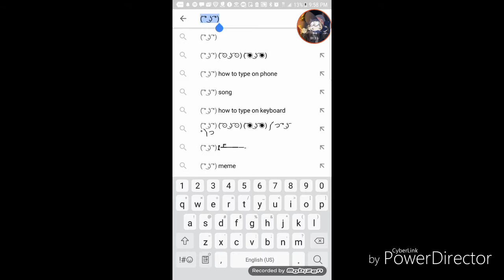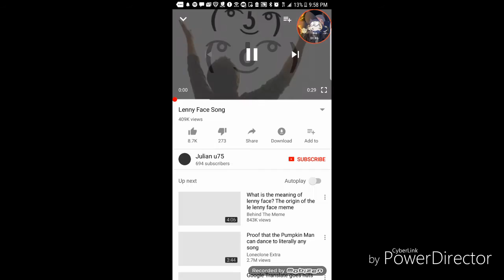( ͡° ͜ʖ ͡°)( ͡° ͜ʖ ͡°)( ͡° ͜ʖ ͡°)( ͡° ͜ʖ ͡°)( ͡° ͜ʖ ͡°)( ͡° ͜ʖ ͡°)( ͡° ͜ʖ ͡°)[EARRAPE WARNING]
( ͡° ͜ʖ ͡°)( ͡° ͜ʖ ͡°)( ͡° ͜ʖ ͡°)( ͡° ͜ʖ ͡°)( ͡° ͜ʖ ͡°)( ͡° ͜ʖ ͡°)( ͡° ͜ʖ ͡°)( ͡° ͜ʖ ͡°)( ͡° ͜ʖ ͡°)( ͡° ͜ʖ ͡°)( ͡° ͜ʖ ͡°)( ͡° ͜ʖ ͡°)( ͡° ͜ʖ ͡°)( ͡° ͜ʖ ͡°)( ͡° ͜ʖ ͡°)( ͡° ͜ʖ ͡°)( ͡° ͜ʖ ͡°)( ͡° ͜ʖ ͡°)( ͡° ͜ʖ ͡°)( ͡° ͜ʖ ͡°)( ͡° ͜ʖ ͡°)( ͡° ͜ʖ ͡°)( ͡° ͜ʖ ͡°)( ͡° ͜ʖ ͡°)( ͡° ͜ʖ ͡°)( ͡° ͜ʖ ͡°)( ͡° ͜ʖ ͡°)( ͡° ͜ʖ ͡°)( ͡° ͜ʖ ͡°)( ͡° ͜ʖ ͡°)( ͡° ͜ʖ ͡°)( ͡° ͜ʖ ͡°)( ͡° ͜ʖ ͡°)( ͡° ͜ʖ ͡°)( ͡° ͜ʖ ͡°)( ͡° ͜ʖ ͡°)( ͡° ͜ʖ ͡°)( ͡° ͜ʖ ͡°)( ͡° ͜ʖ ͡°)( ͡° ͜ʖ ͡°)( ͡° ͜ʖ ͡°)( ͡° ͜ʖ ͡°)( ͡° ͜ʖ ͡°)( ͡° ͜ʖ ͡°)( ͡° ͜ʖ ͡°)( ͡° ͜ʖ ͡°)( ͡° ͜ʖ ͡°)( ͡° ͜ʖ ͡°)( ͡° ͜ʖ ͡°)( ͡° ͜ʖ ͡°)( ͡° ͜ʖ ͡°)( ͡° ͜ʖ ͡°)( ͡° ͜ʖ ͡°)( ͡° ͜ʖ ͡°)( ͡° ͜ʖ ͡°)( ͡° ͜ʖ ͡°)( ͡° ͜ʖ ͡°)( ͡° ͜ʖ ͡°)( ͡° ͜ʖ ͡°)( ͡° ͜ʖ ͡°)( ͡° ͜ʖ ͡°)( ͡° ͜ʖ ͡°)( ͡° ͜ʖ ͡°)( ͡° ͜ʖ ͡°)( ͡° ͜ʖ ͡°)( ͡° ͜ʖ ͡°)( ͡° ͜ʖ ͡°)( ͡° ͜ʖ ͡°)( ͡° ͜ʖ ͡°)( ͡° ͜ʖ ͡°)( ͡° ͜ʖ ͡°)( ͡° ͜ʖ ͡°)( ͡° ͜ʖ ͡°)( ͡° ͜ʖ ͡°)( ͡° ͜ʖ ͡°)( ͡° ͜ʖ ͡°)( ͡° ͜ʖ ͡°)( ͡° ͜ʖ ͡°)( ͡° ͜ʖ ͡°)( ͡° ͜ʖ ͡°)( ͡° ͜ʖ ͡°)( ͡° ͜ʖ ͡°)( ͡° ͜ʖ ͡°)( ͡° ͜ʖ ͡°)( ͡° ͜ʖ ͡°)( ͡° ͜ʖ ͡°)( ͡° ͜ʖ ͡°)( ͡° ͜ʖ ͡°)( ͡° ͜ʖ ͡°)( ͡° ͜ʖ ͡°)( ͡° ͜ʖ ͡°)( ͡° ͜ʖ ͡°)( ͡° ͜ʖ ͡°)( ͡° ͜ʖ ͡°)( ͡° ͜ʖ ͡°)( ͡° ͜ʖ ͡°)( ͡° ͜ʖ ͡°)( ͡° ͜ʖ ͡°)( ͡° ͜ʖ ͡°)( ͡° ͜ʖ ͡°)( ͡° ͜ʖ ͡°)( ͡° ͜ʖ ͡°)( ͡° ͜ʖ ͡°)( ͡° ͜ʖ ͡°)( ͡° ͜ʖ ͡°)( ͡° ͜ʖ ͡°)( ͡° ͜ʖ ͡°)( ͡° ͜ʖ ͡°)( ͡° ͜ʖ ͡°)( ͡° ͜ʖ ͡°)( ͡° ͜ʖ ͡°)( ͡° ͜ʖ ͡°)( ͡° ͜ʖ ͡°)( ͡° ͜ʖ ͡°)( ͡° ͜ʖ ͡°)( ͡° ͜ʖ ͡°)( ͡° ͜ʖ ͡°)( ͡° ͜ʖ ͡°)( ͡° ͜ʖ ͡°)( ͡° ͜ʖ ͡°)( ͡° ͜ʖ ͡°)( ͡° ͜ʖ ͡°)( ͡° ͜ʖ ͡°)( ͡° ͜ʖ ͡°)( ͡° ͜ʖ ͡°)( ͡° ͜ʖ ͡°)( ͡° ͜ʖ ͡°)( ͡° ͜ʖ ͡°)( ͡° ͜ʖ ͡°)( ͡° ͜ʖ ͡°)( ͡° ͜ʖ ͡°)( ͡° ͜ʖ ͡°)( ͡° ͜ʖ ͡°)( ͡° ͜ʖ ͡°)( ͡° ͜ʖ ͡°)( ͡° ͜ʖ ͡°)( ͡° ͜ʖ ͡°)( ͡° ͜ʖ ͡°)( ͡° ͜ʖ ͡°)( ͡° ͜ʖ ͡°)( ͡° ͜ʖ ͡°)( ͡° ͜ʖ ͡°)( ͡° ͜ʖ ͡°)( ͡° ͜ʖ ͡°)( ͡° ͜ʖ ͡°)( ͡° ͜ʖ ͡°)( ͡° ͜ʖ ͡°)( ͡° ͜ʖ ͡°)( ͡° ͜ʖ ͡°)( ͡° ͜ʖ ͡°)( ͡° ͜ʖ ͡°)( ͡° ͜ʖ ͡°)( ͡° ͜ʖ ͡°)( ͡° ͜ʖ ͡°)( ͡° ͜ʖ ͡°)( ͡° ͜ʖ ͡°)( ͡° ͜ʖ ͡°)( ͡° ͜ʖ ͡°)( ͡° ͜ʖ ͡°)( ͡° ͜ʖ ͡°)( ͡° ͜ʖ ͡°)( ͡° ͜ʖ ͡°)( ͡° ͜ʖ ͡°)( ͡° ͜ʖ ͡°)( ͡° ͜ʖ ͡°)( ͡° ͜ʖ ͡°)( ͡° ͜ʖ ͡°)( ͡° ͜ʖ ͡°)( ͡° ͜ʖ ͡°)( ͡° ͜ʖ ͡°)( ͡° ͜ʖ ͡°)( ͡° ͜ʖ ͡°)( ͡° ͜ʖ ͡°)( ͡° ͜ʖ ͡°)( ͡° ͜ʖ ͡°)( ͡° ͜ʖ ͡°)( ͡° ͜ʖ ͡°)( ͡° ͜ʖ ͡°)( ͡° ͜ʖ ͡°)( ͡° ͜ʖ ͡°)( ͡° ͜ʖ ͡°)( ͡° ͜ʖ ͡°)( ͡° ͜ʖ ͡°)( ͡° ͜ʖ ͡°)( ͡° ͜ʖ ͡°)( ͡° ͜ʖ ͡°)( ͡° ͜ʖ ͡°)( ͡° ͜ʖ ͡°)( ͡° ͜ʖ ͡°)( ͡° ͜ʖ ͡°)( ͡° ͜ʖ ͡°)( ͡° ͜ʖ ͡°)( ͡° ͜ʖ ͡°)( ͡° ͜ʖ ͡°)( ͡° ͜ʖ ͡°)( ͡° ͜ʖ ͡°)( ͡° ͜ʖ ͡°)( ͡° ͜ʖ ͡°)( ͡° ͜ʖ ͡°)( ͡° ͜ʖ ͡°)( ͡° ͜ʖ ͡°)( ͡° ͜ʖ ͡°)( ͡° ͜ʖ ͡°)( ͡° ͜ʖ ͡°)( ͡° ͜ʖ ͡°)( ͡° ͜ʖ ͡°)( ͡° ͜ʖ ͡°)( ͡° ͜ʖ ͡°)